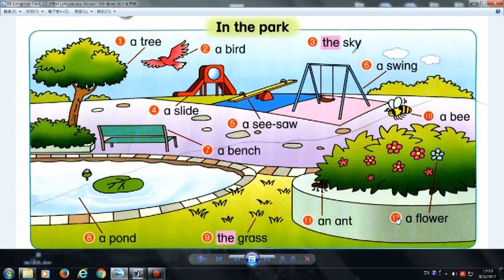1B Longman Elect U3 What can you see Vocab Reading